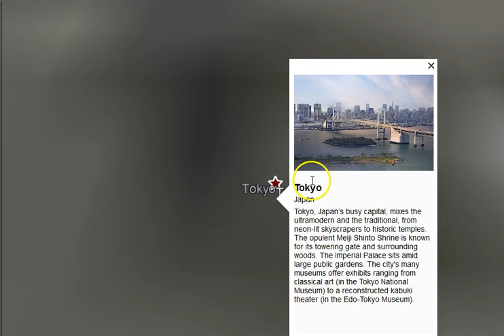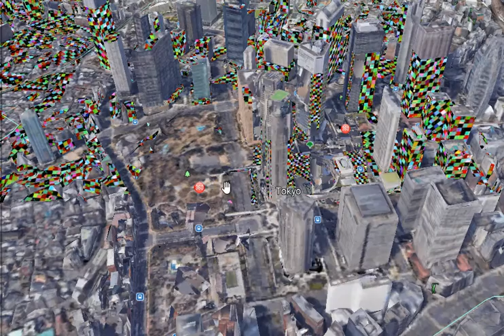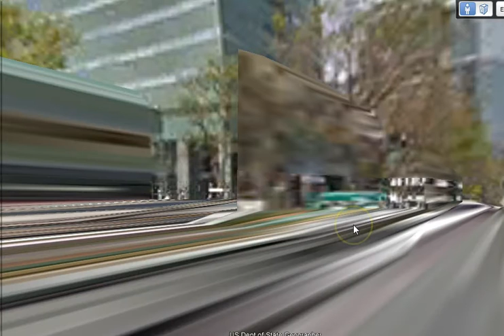TOKYO JAPAN TOUR : by Google Map / Short Video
The Source of this video is from google map!!
I really love travel vlog, but I don't have enough money to travel in other countries, that's why I tried to record a video from google map to see the image of that place that I have dream to go someday.

thanks to the owner of this music:
I credited this music to the owner.

0:03:46 • FortyThr33 - Bay Breeze